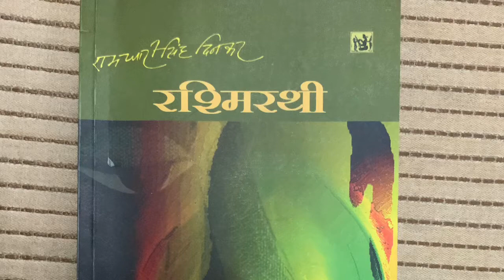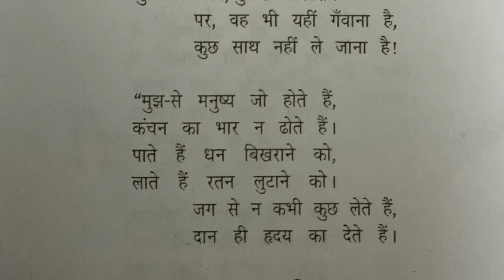रश्मिरथी ( तृतीय सर्ग )